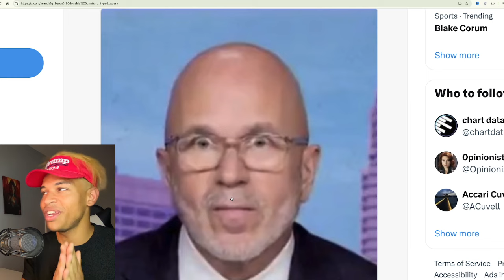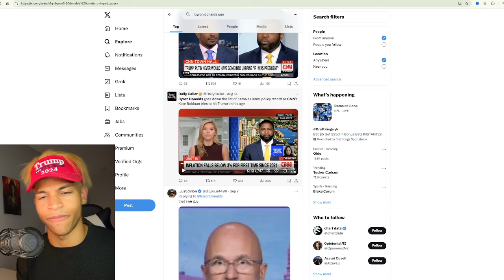Kate Bolduan CNN Host Just MELTDOWN LOSING IT After Byron Donalds EXPOSED THIS About Kamala LIVE